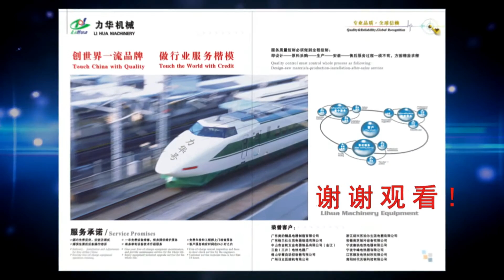cookware brazing machine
Dongguan Lihua Machinery Equipment Co., Ltd.
ADD：No.2 ,ZhuGang Road ,ShaTou, Chang’an Town,DongGuan City, GuangDong Province, China 523861

Attn:Lemon
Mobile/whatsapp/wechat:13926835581